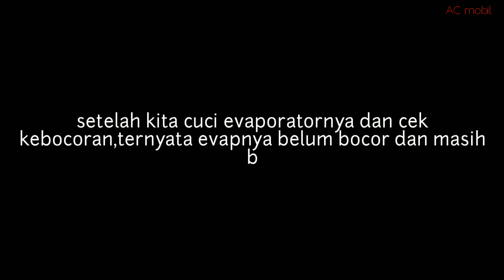Service Evaporator belakang inova//perawatan AC